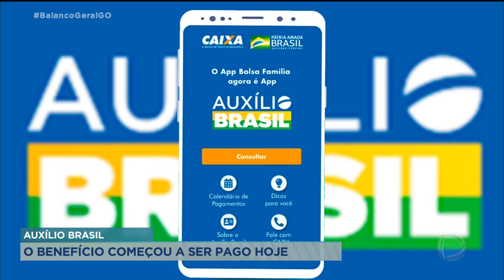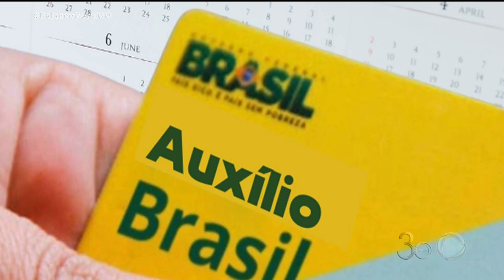AUXÍLIO BRASIL: O PAGAMENTO COMEÇOU NESTA QUARTA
COMEÇOU A SER PAGO HOJE O AUXÍLIO BRASIL, O NOVO PROGRAMA SOCIAL DO GOVERNO FEDERAL QUE SUBSTITUI O BOLSA FAMÍLIA. A MIGRAÇÃO SERÁ AUTOMÁTICA. QUEM NÃO TEM O BENEFÍCIO, TEM QUE SE CADASTRAR NO CAD ÚNICO. EM GOIÂNIA JÁ SÃO QUASE 37 MIL BENEFICIADOS.